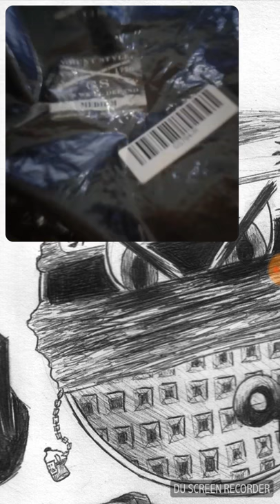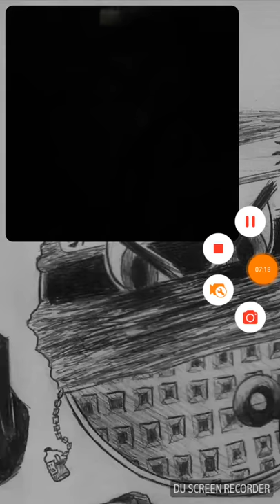Grunt style mystery shirts unboxed suprise!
Check out grunt style: